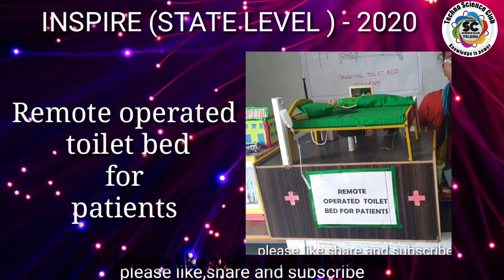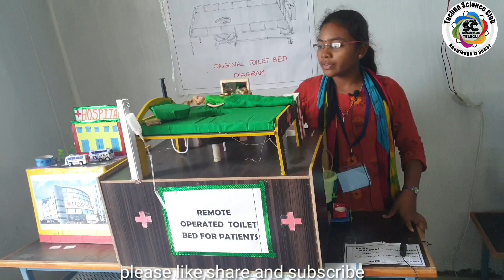Remote operated toilet bed for patients - INSPIRE SCIENCE EXHIBITION 2020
Other videos in this Exhibition